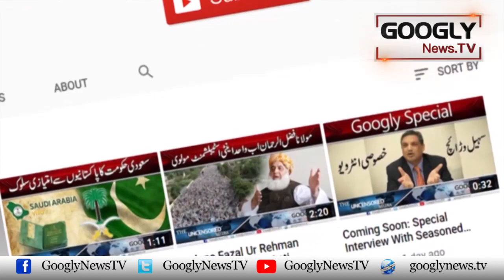Imran Khan Kai Long March Ka Taluq November Kei Taqaruri Sai Hai : Ahsan Iqbal | Googly News TV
Imran Khan Kai Long March Ka Taluq November Kei Taqaruri Sai Hai : Ahsan Iqbal'